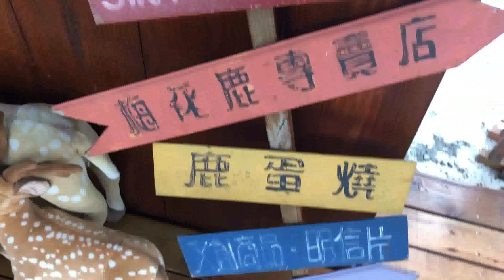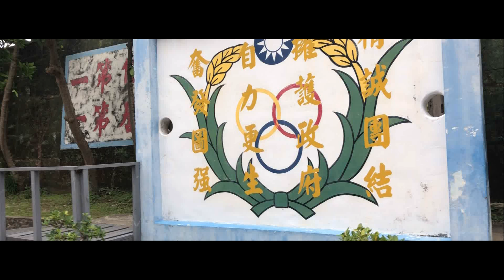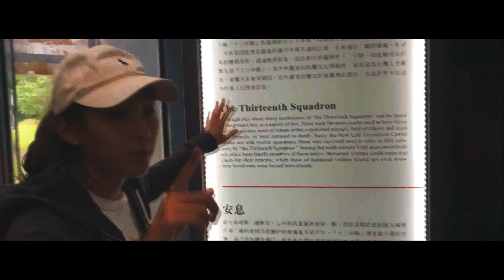《綠島VLOG》IPhone8拍攝 │第一天環島│體驗綠島監獄!!!【喬寶】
體驗一次用iphone8拍攝一整個行程
效果怎麼樣大家一起來看看吧~